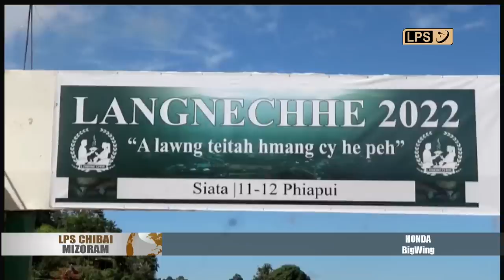14 NOVEMBER 2022 LPS CHIBAI MIZORAM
Nimin khan Health Minister Dr R. Lalthangliana hovin, Delhi Mizoram House Conference Hall-ah, Zoram Medical College leh AIDS Healthcare Foundation (AHF), Los Angeles, USA ten kumin September Ni 27 a thawhhona thuthlung an ziah bawhzuiin meeting an nei.

Nov ni 12 Inrinni chawhma dar 10:30Am khan Siata khua-ah Lang-ne-chhe Kut,2022 chu ropui leh ursun taka hman a ni.